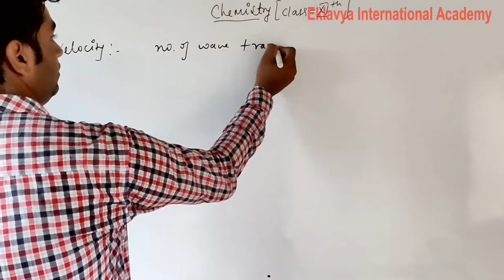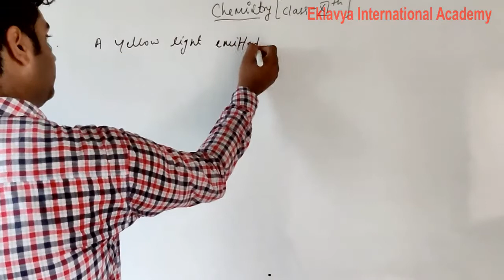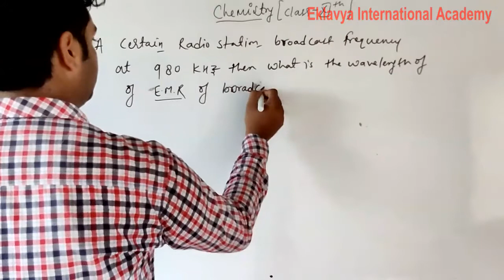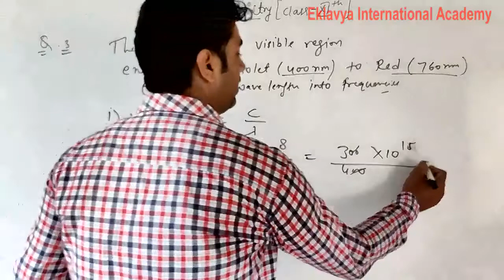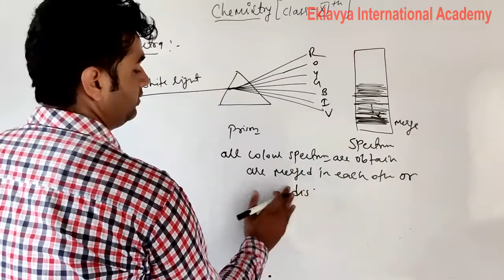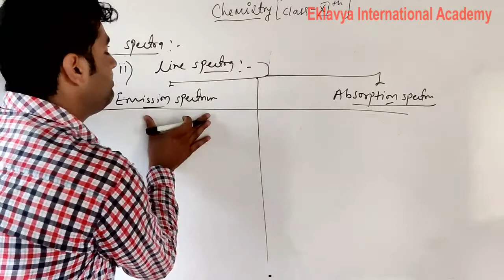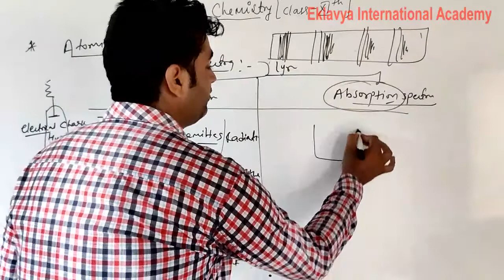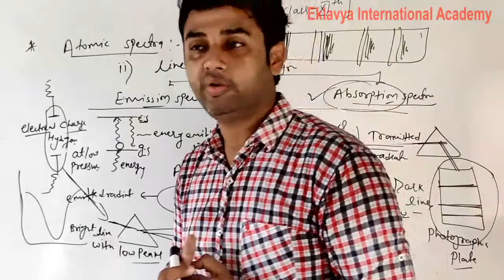XI Chemistry Numericals and atomic spectra 2